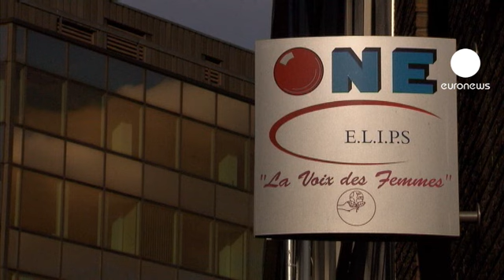Matrimoni forzati, il Parlamento europeo sollecita un dibattito in Europa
Matrimoni forzati: una realtà in Europa ancora poco nota. Il Parlamento europeo ha cercato di rompere un tabu' questo giovedi con una conferenza sul tema. Euronews ha incontrato una senatrice belga che trentanni fa è stata vittima di questa drammatica situazione, oggi Fatiha Saidi si batte per incoraggiare le giovani a dire no.

"Il fattore religioso è una falsa causa -dice Fatiha Saidi- La religione non obbliga alcun genitore a far sposare un figlio con la forza. C'è il fattore culturale, penso che sia la vera causa e poi c'è la pressione sociale" .